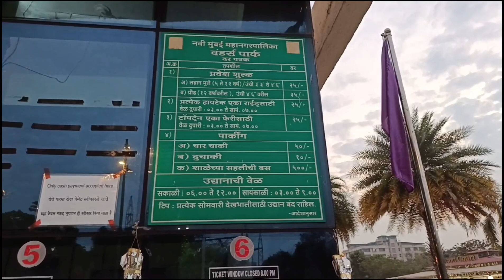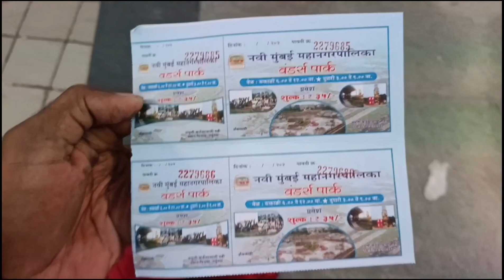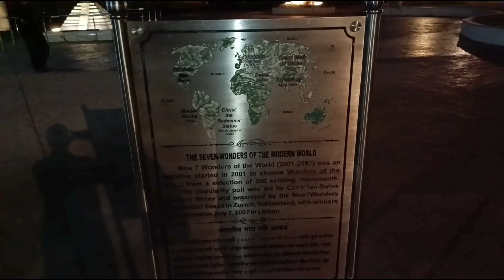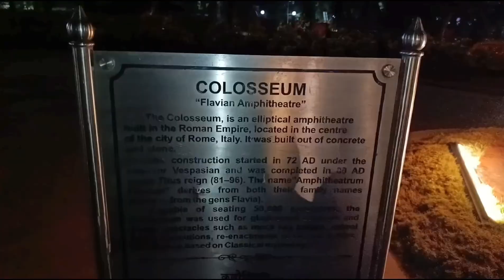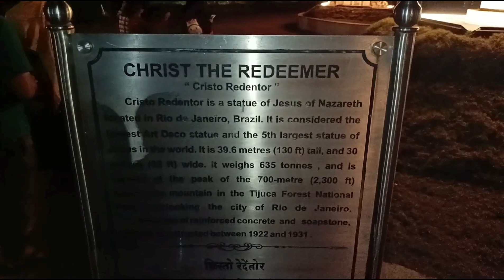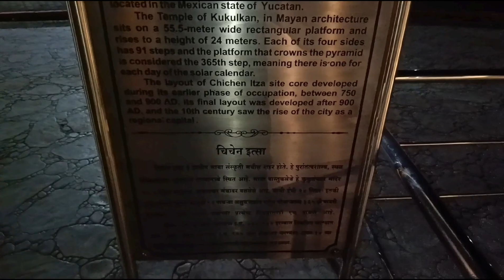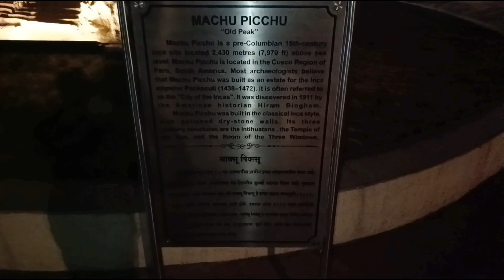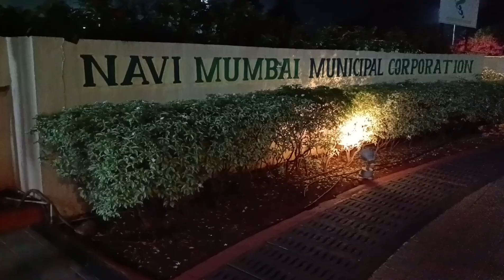wonders park amusement park Nerul Navi Mumbai